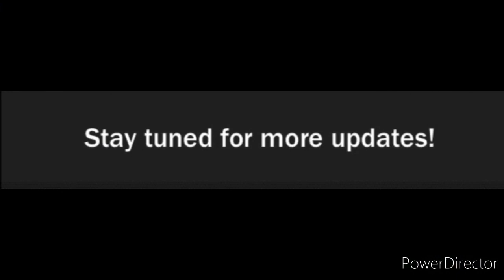Movie Starring Song Joong Ki And Lee Hee Joon Pushes Back Filming To Next Year